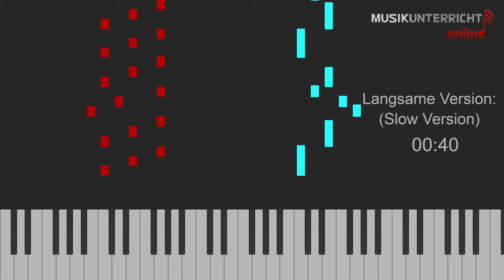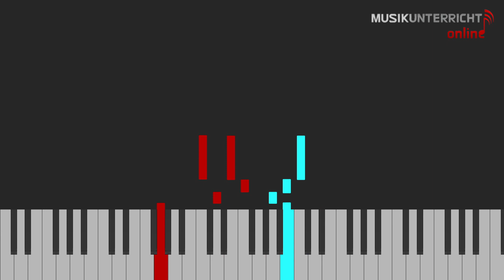A. Diabelli - Etüde 7, Vivace (Op. 125, 7) | Piano Tutorial (Stufe 06/20)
Hier findet ihr das Leuchttasten-Tutorial zum siebten Stück aus Opus 125 von Anton Diabelli. Diabelli wurde 1781 nahe Salzburg geboren. Er war ein Komponist, der überwiegend im Stile der Wiener Klassik komponierte. 1858 verstarb er in Wien.

Dieses Stück wurde von Rebekka eingespielt.

Klavier spielen kann einfach sein, wenn man Hilfe beim Lernen bekommt. Auf diesem Kanal findet ihr regelmäßig neue Klaviertutorials, die euch helfen, Stücke einzuüben. Die unterschiedlichen Farben zeigen euch an, mit welcher Hand ein Ton gespielt wird: Türkis steht für die rechte Hand, rot für die linke. Das Stück wird zunächst im Vorspieltempo gespielt, danach in einem langsameren Tempo, was zum Einüben hilfreich ist. Für jedes Stück ist eine Schwierigkeitsstufe angegeben, sodass ihr Stücke finden könnt, die eurem Niveau entsprechen.